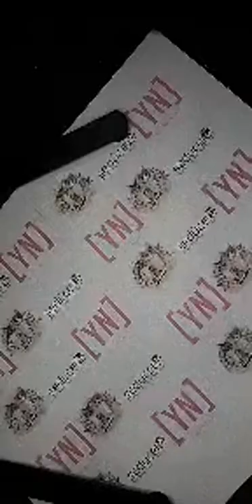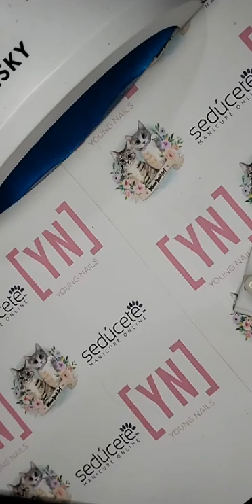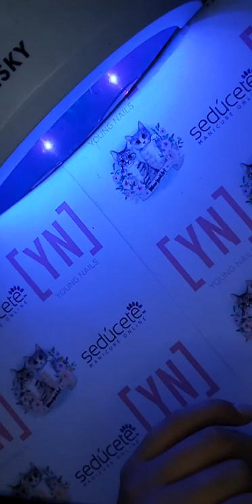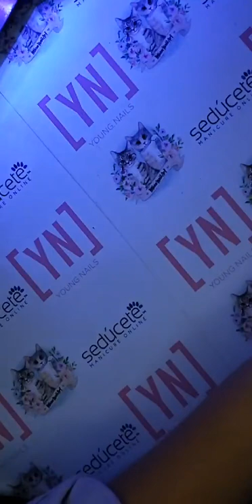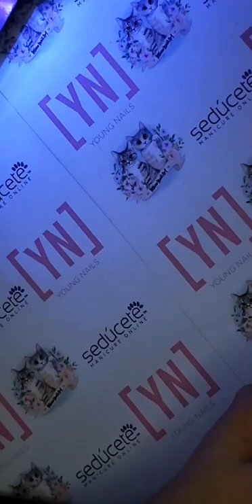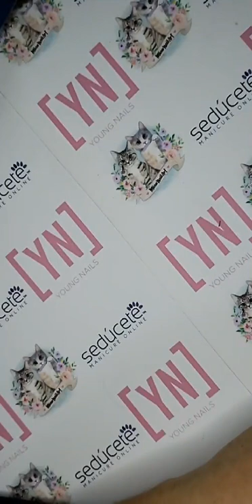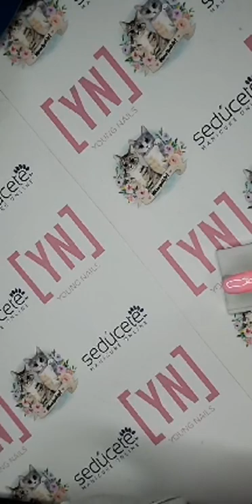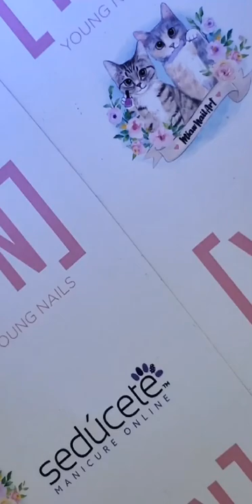VIVO: LOS 3 DISEÑOS BÁSICOS DE NAIL ART